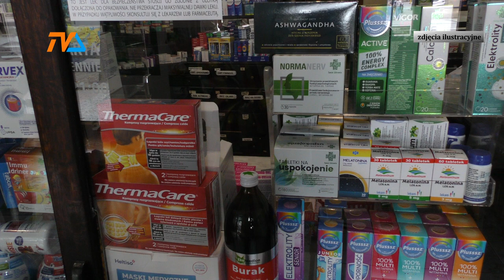Apteki nocne są. Dwie. |TV SUWAŁKI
Dwie apteki zdecydowały się podjąć wyzwanie i zabezpieczyć mieszkańcom Suwałk dostęp do zakupu medykamentów w porze nocnej. Od 1 marca dyżury, ale nie całonocne, tylko trzygodzinne, pełnić będą apteka przy Klonowej 40 oraz druga – przy ul. Putry 9.